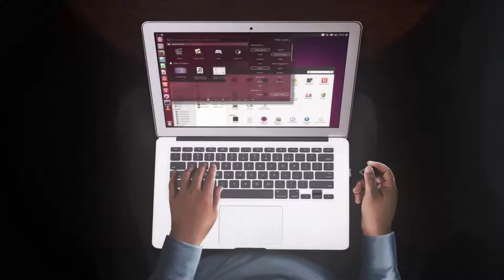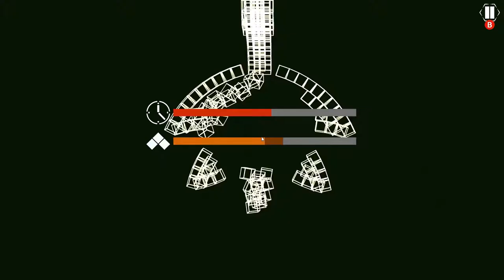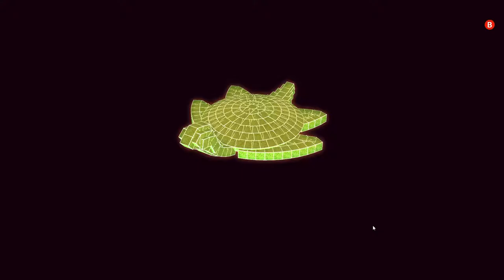Security Hole #4 - Poziom żółwia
Opis gry na podstawie serwisu Steam:
Security Hole to stawiająca wysokie wymagania łamigłówka przestrzenna z cyberpunkową fabułą. Stajesz się hakerem, którzy musi przeprowadzić wirusy 3D przez luki w zabezpieczeniach, aby uratować ludzkość. Mechanika gry działa jak narzędzie treningowe dla myślenia przestrzennego

Wymagania sprzętowe:
System operacyjny: Windows XP+, 7, 8, 10
Procesor: 1.2 or faster CPU
Pamięć: 512 MB RAM
Karta graficzna: With DX9 support (shader model 2.0). All GPUs since 2004 should work.